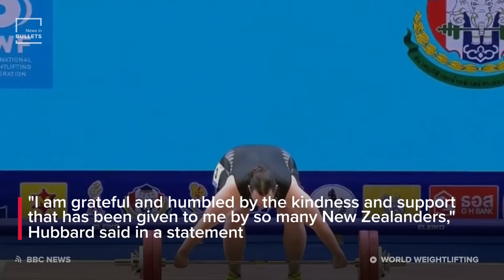LAUREL HUBBARD, FIRST TRANSGENDER ATHLETE TO COMPETE AT OLYMPICS (2021)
SPORTS: Laurel Hubbard, first transgender athlete to compete at Olympics!